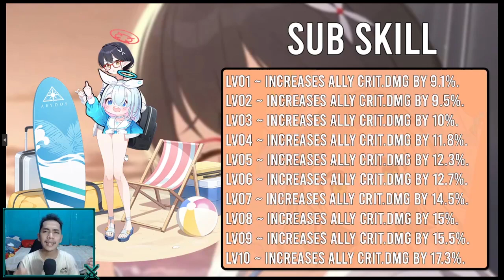Murid Free Sangar Buat PVP || BLUE ARCHIVE INDONESIA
(Mulai Dari 2.000 Aja :D)
Spec PC
Processor : Inter core i5
Motherboard : H510M-E
Ram : DDR 4 16GB
Vga : GTX 1050 TI
Mic : Fantech Leviosa
Webcam : Logitech C920 Pro